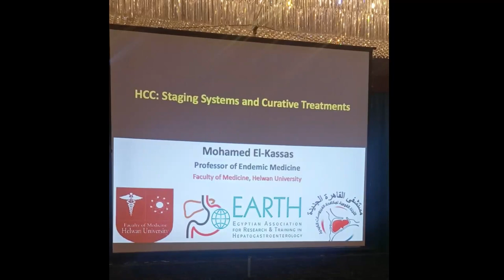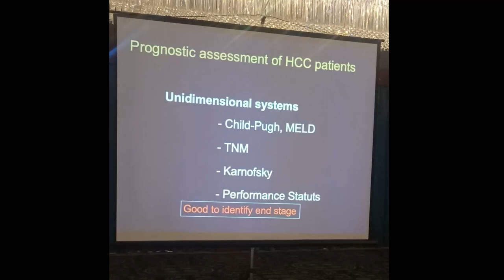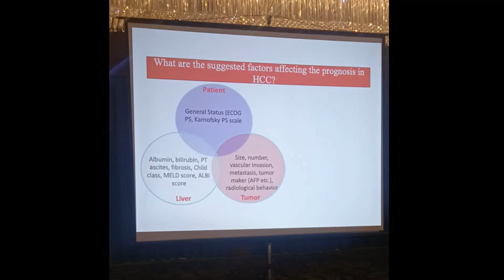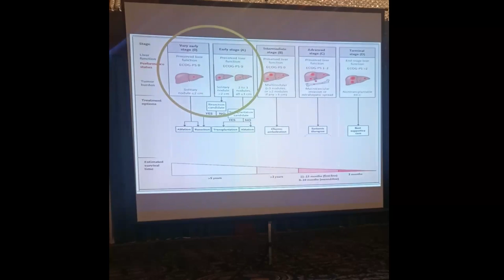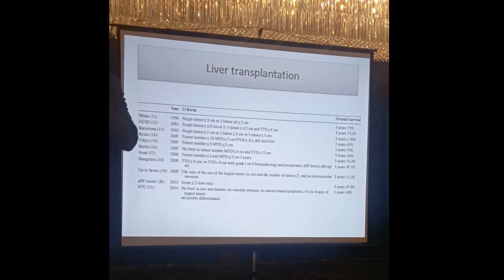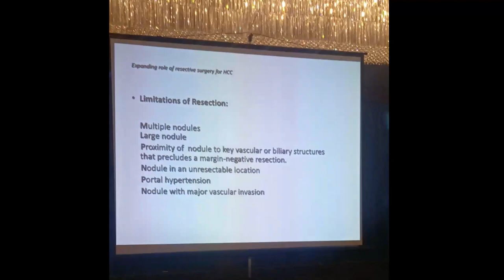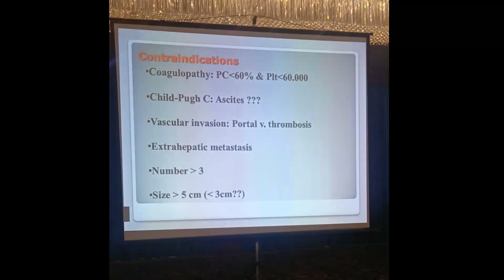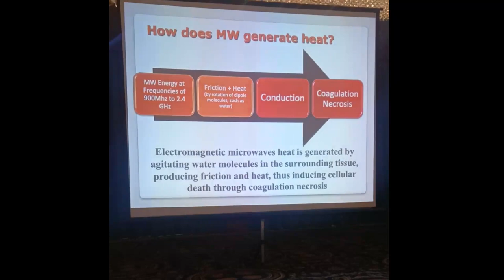HCC: Staging systems and curative treatments - Prof. Mohamed Elkassas